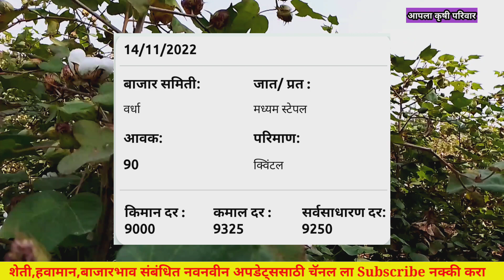14 नोव्हेंबर कापूस भाव